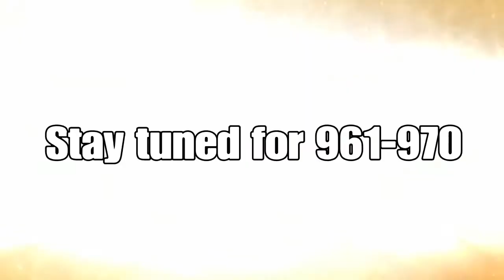The Road to 1000, Wins 951-960 w/ TheCrockSays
Part 1 of 5 of my series showcasing all my kills on route to 1000 W's.